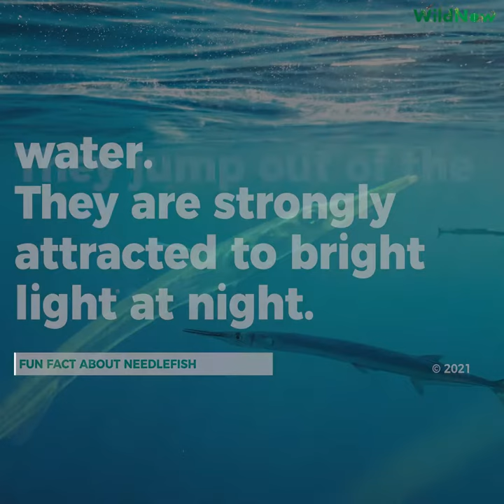N FOR NEEDLEFISH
Facts about Needlefish

* Needlefish has been named so for its long, slender and elongated jaws.
* These predatory fish are shallow water fishes. They school at the surface of the water.
* They are strongly attracted to bright light at night.
* They jump out of the water attracted by artificial light.
* School of needlefishes jumping out of the water is capable of puncturing the human body with their pointed beak.
* Needlefish have no stomach. Instead, an enzyme called trypsin, supports the breaking down of food.